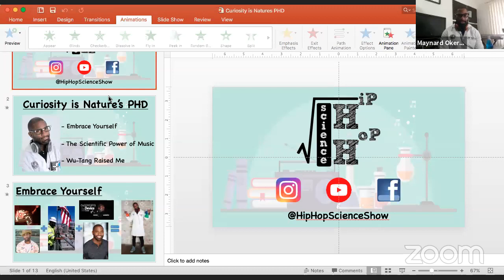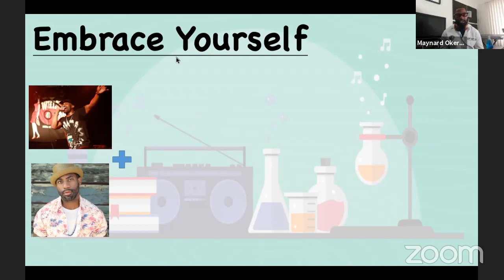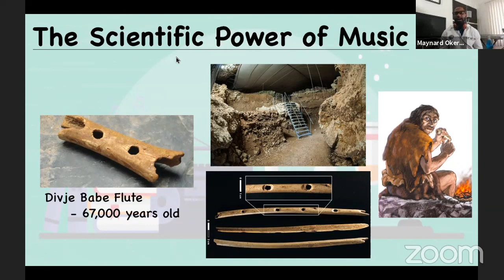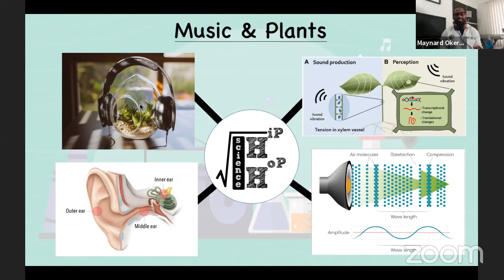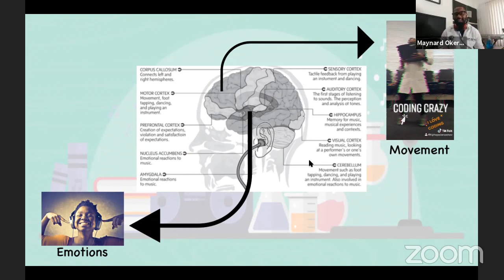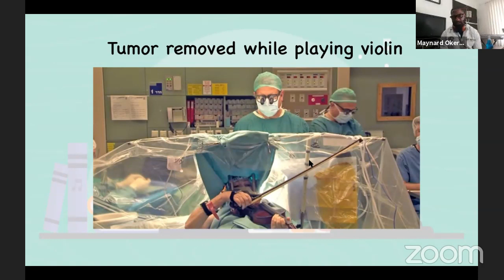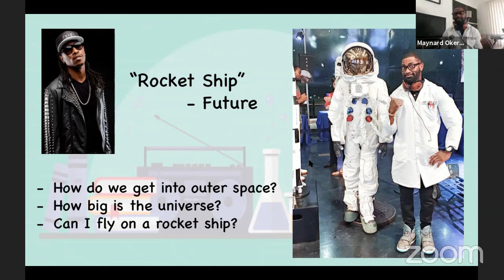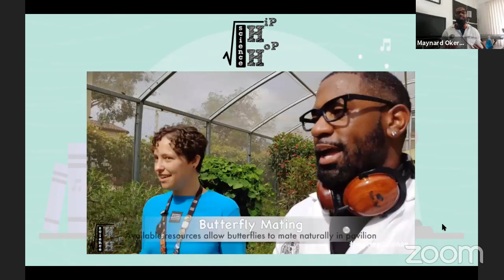SciComm Story Time | Maynard Okereke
Maynard Okereke, better known as the Hip Hop M.D., graduated from the University of Washington with a degree in Civil Engineering. His passion for science and entertainment, along with his curiosity for new innovation has taken him through an incredible life journey. He now uses his knowledge of science to help inspire minorities and youth by bridging the gap between music, entertainment, & science - encouraging more diverse involvement in the S.T.E.M. fields.